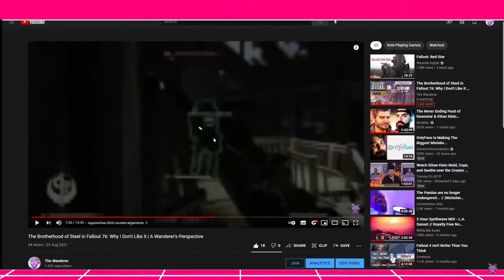The Brotherhood of Steel in Fallout 76: The Community's Thoughts | Livestream Highlights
Here are some of the highlights and key moments from the stream we did last year talking on the Brotherhood of Steel in Fallout 76!

Since this was only a clip vid, there were no member shoutouts. Here they are in the description instead!
- Cypriot Fox
- Bonk
- Loveable Douchebag
- Splicer87
- The Useless Show
- StooDogg

Thanks for the support fellas :)

SOCIALS:
Instagram! I love posting my artwork on there with small updates from time to time :)

CREDITS:

Outro:
Kyross - Synchronized